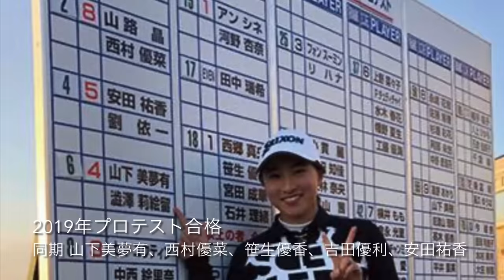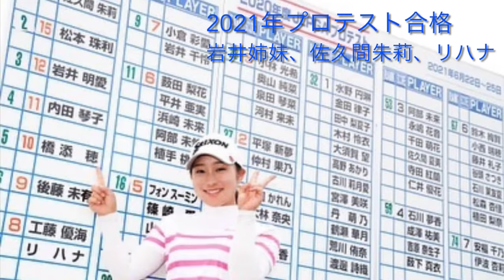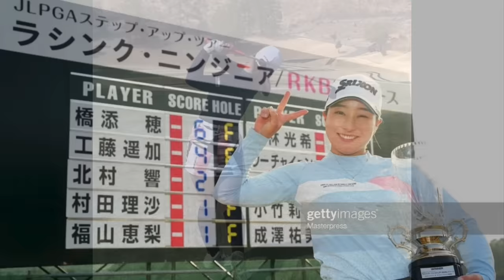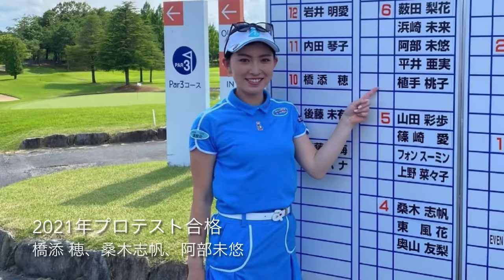期待の美人プロ【Best3】ステップアップツアー編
戦国時代の女子プロゴルフ界において期待の美人プロ3人を大特集するドキュメントムービー！